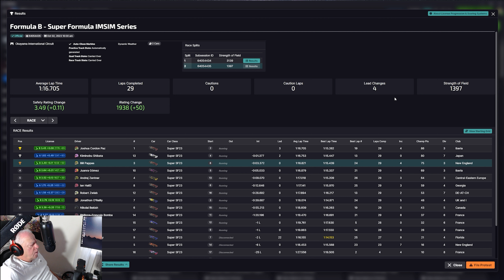Almost a Perfect Race! Super Formula SF23 at Okayama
🏎️ Buckle up, fellow racers, and welcome back to Pappy Racing! In this adrenaline-pumping episode, join me as I take on the formidable Super Formula SF23 at the iconic Okayama International Circuit. Get ready for a heart-pounding race where every corner counts, and intense battles are the order of the day!

🔥 Watch as I push the limits of my driving skills and the SF23's incredible performance to the max. It's a rollercoaster of emotions as I strive for perfection in every lap, threading through the field and hunting down my competitors.

🤩 What sets this race apart? Well, it's almost a flawless run! I'll guide you through every high-speed maneuver, every daring overtake, and every nail-biting moment that made this race unforgettable. You won't want to miss the jaw-dropping moments that unfolded on the track!

Whether you're a seasoned racer or just a casual fan of motorsports, there's something here for everyone to enjoy.

Your support means the world to me, and it keeps the adrenaline pumping!

Did you hold your breath during those intense battles? I know I did! Share your thoughts, and let's relive this incredible race together.

🚀 Thank you for joining me on this exhilarating journey in iRacing. 🔊🏁

Chapter Timestamps:
0:00 - intro
0:10 - Race
17:15 - Stats